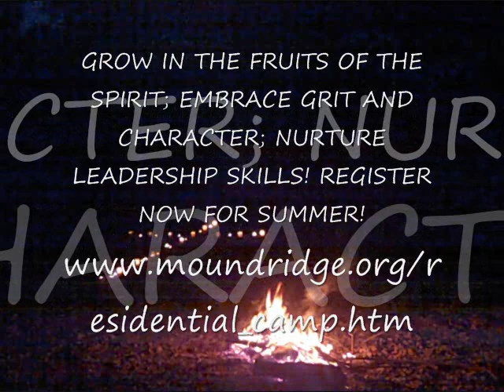Summer Challenge at Mound Ridge Retreat Center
Summer 2013 is fast approaching and Mound Ridge wants to show you what all there is to do during our residential summer camps!